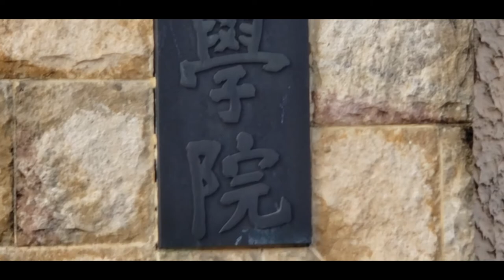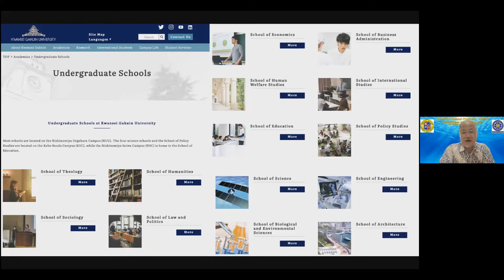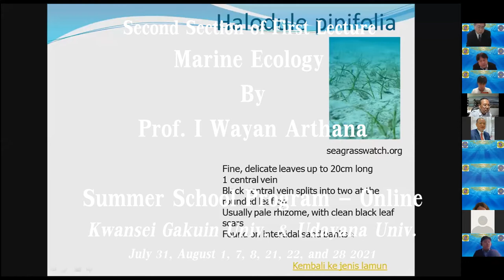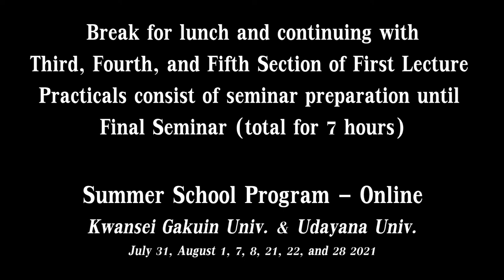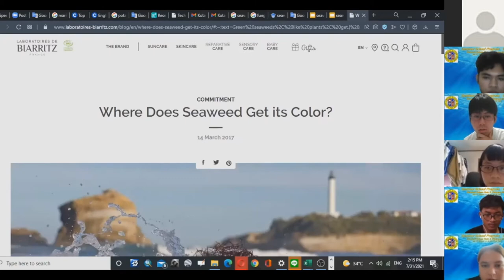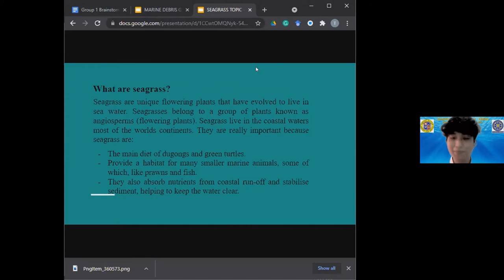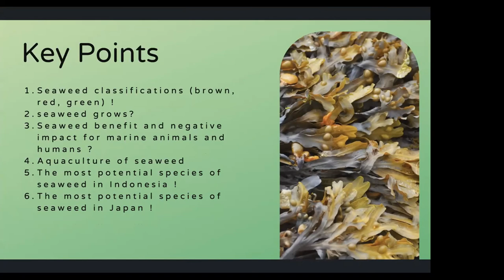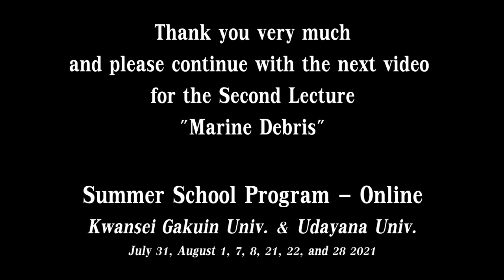Part 1 Summer School Program - Online 2021 - Open ceremony & Marine Ecology